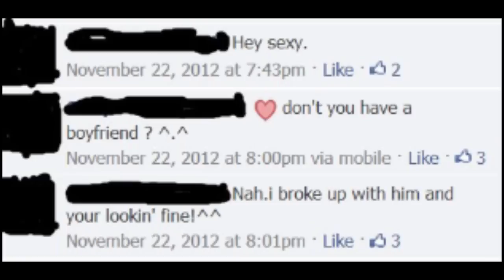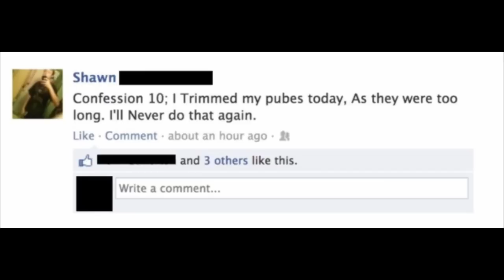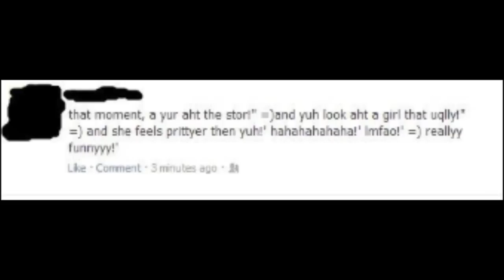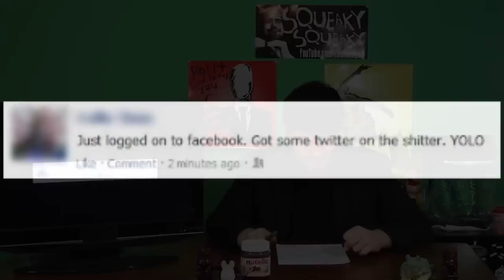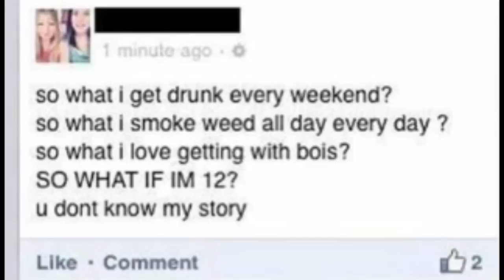Why Would You Put That on the Internet? #2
Second episode!

Thanks to Bob for helping film it!

Like the art on the wall? Get it on a shirt!